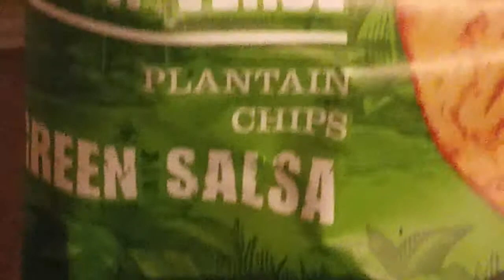Chips Review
These chips werent that spicy to me but it did leave a spicy taste in my tounge. Lol.